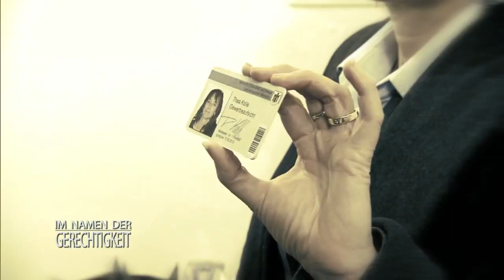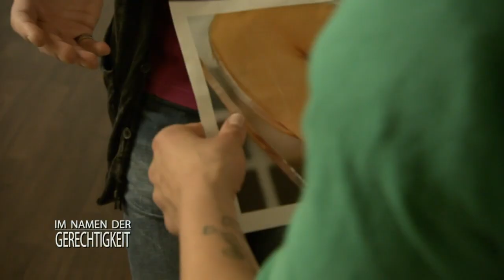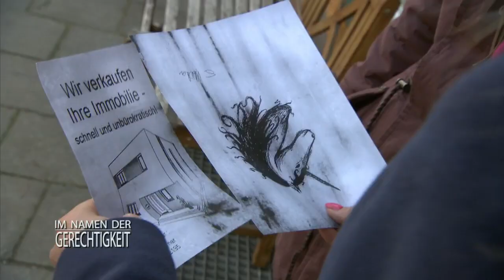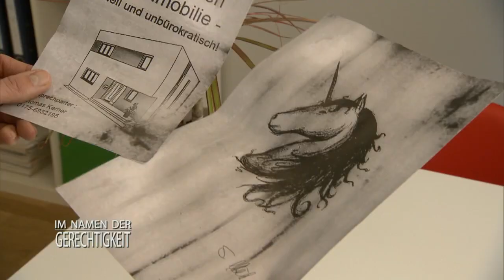Rätsel um das FALSCHE Tattoo: "Du bist an allem Schuld!" 1/2 | Im Namen der Gerechtigkeit | SAT.1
Maxi Bergmann hat ihrer Kundin Silke Müller das Wort "Schlampe" auf den Hintern tätowiert. Jetzt behauptet die Kundin plötzlich, es nie gewollt zu haben. Für die Tätowiererin beginnt die Hölle auf Erden.